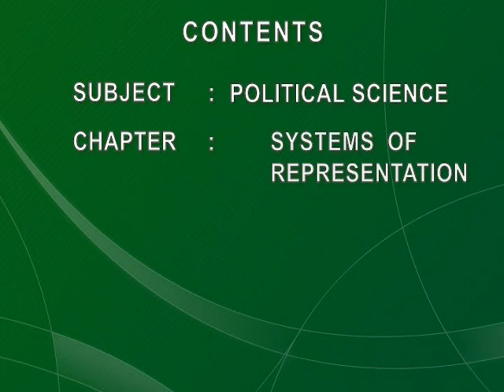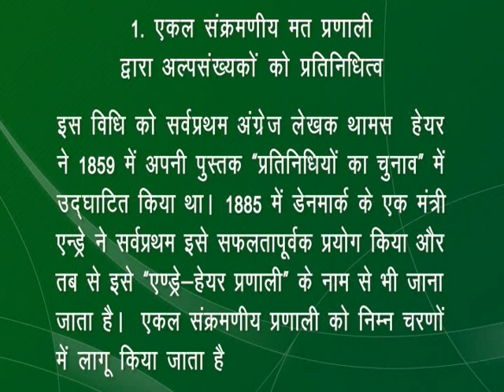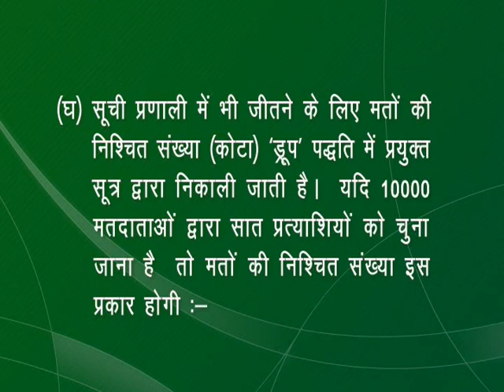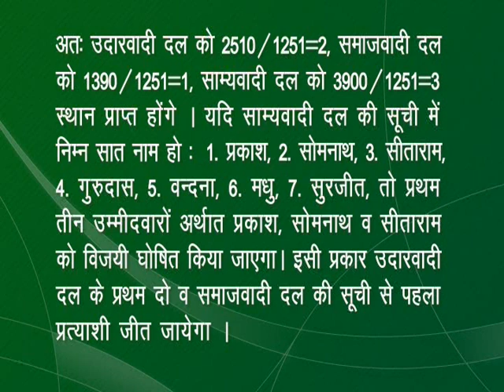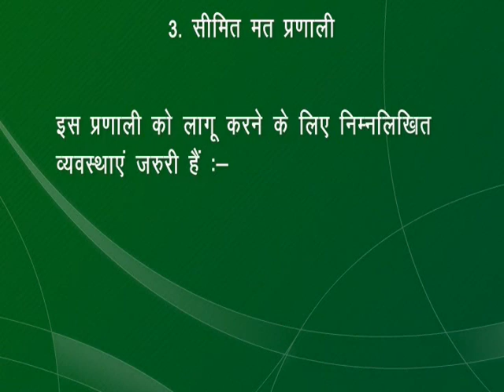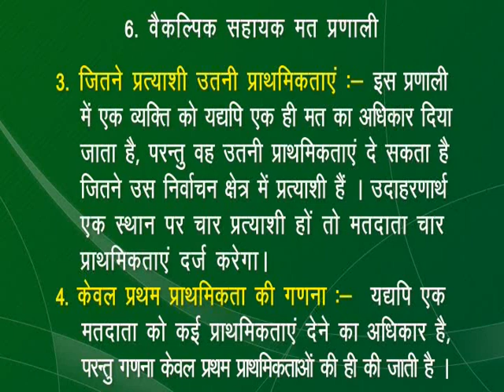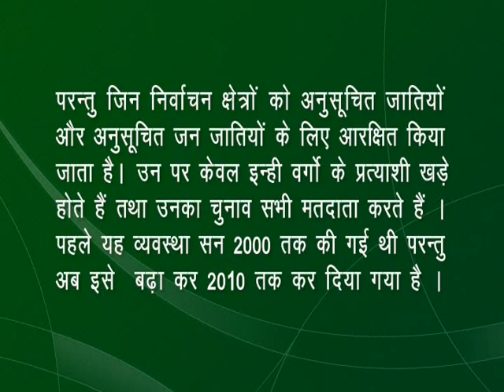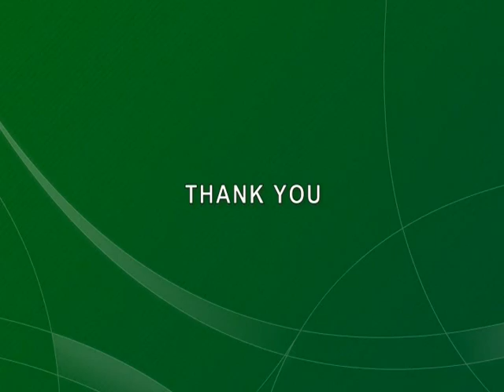Representation to Minorities IV Class XII Acc No 133 B